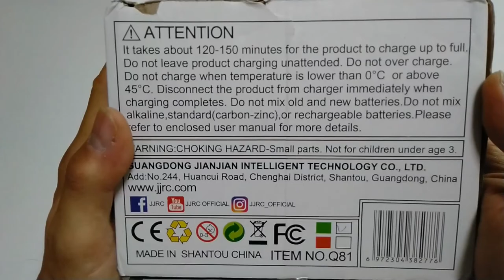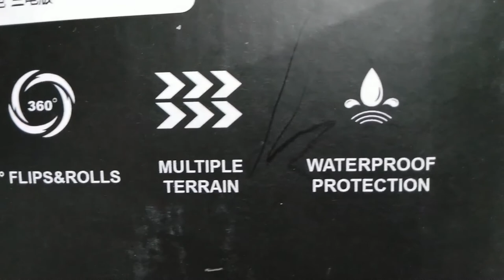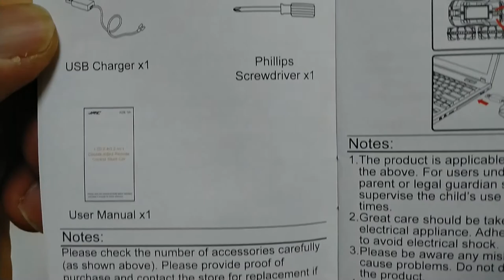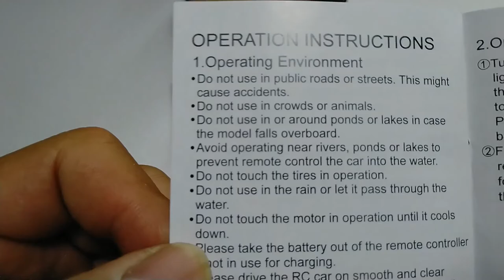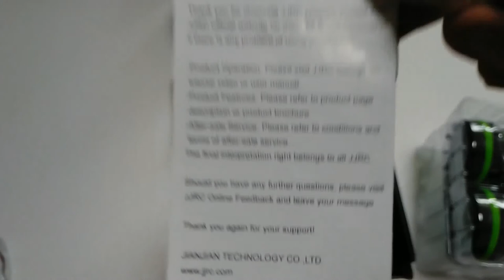JJRC Q81 1:20 2.4G 2-in-1 Double Sided Amphibious 360 Degree Rotation RC Vehicle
JJRC Q81 1:20 2.4G 2-in-1 Double Sided Amphibious 360 Degree Rotation RC Vehicle RC Car Remote Control Car RC Stunt Car Models

battery x 3ea..
Specification:

Brand Name : JJRC

Color : Green / Orange (Optional)

Speed : 10KM/H

Car Battery : 3.7v 500mAh

Remote Control Battery : two AA 1.5V Battery (Not Included)

Driving Time : Smooth Surface: Up to 11 mins;

Water: Up to12 mins.

Remote Control Distance : Ground: About 30 - 40m;

Water: Up to 10m.

Product Size : 14.6*14*7.1CM

Remote Control Size : 12.5*11.5*4CM

Package Size : 17.5*16*13.5CM

Car Weight : 275G

Box Weight : 570G (included the car)

Feature:

Amphibious remote control car, four-wheel drive, forward and backward, turn left and right, rotate in place, can be flipped.

1. Amphibious is free for you to play, so you can play happily anytime, anywhere

2. Double-sided design: The pattern on both sides of the car is more innovative.
3. Silicone switch: A silicone switch is used for waterproof protection

4. 360-degree handsome rotation brings visual impact

Package Included:

1x Car

1x Remote Controller

1x Charging Cable

1x Car Battery

1x Screwdriver